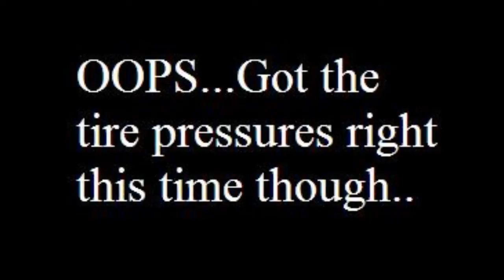Mazda 3 20 11